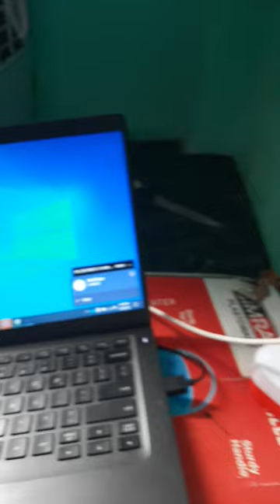home made jiggler. best for @WFH 😉 move mouse automatically.